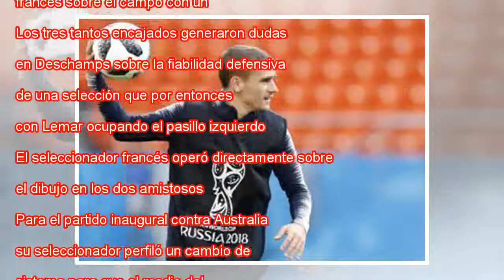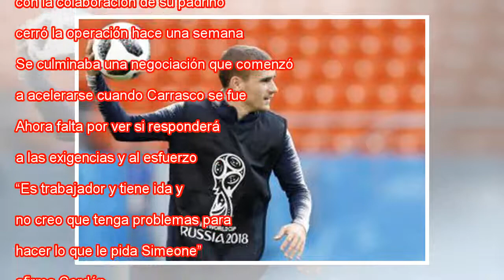El tiempo del 'camarón' Lemar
El equilibrio pizarrero condena al talento. Thomas Lemar (22 años), el fino y veloz atacante por el que el Atlético de Madrid ha desembolsado cerca de 70 millones al Mónaco, lo ha comprobado durante las últimas semanas. MÁS INFORMACIÓN El Atlético re...